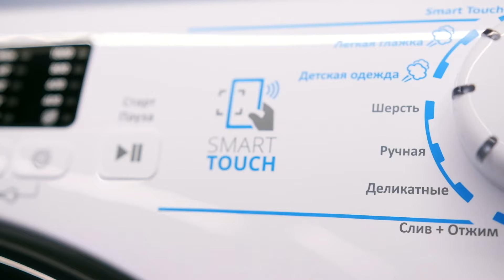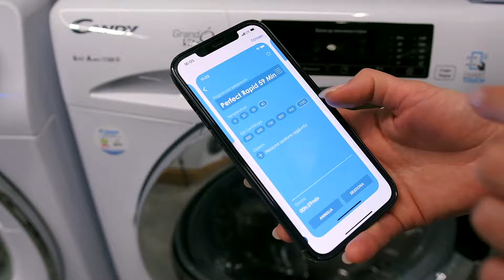Стиральная машина Candy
Только лучшие цены, лучшие товары в рассрочку!